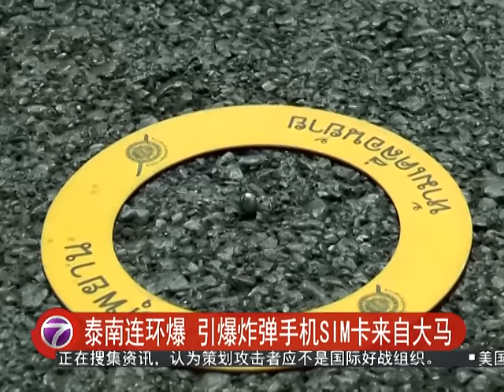泰南连环爆 引爆炸弹手机SIM卡来自大马 [20160813]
泰国南部度假胜地包括华欣、普吉和董里府等地在24小时内接连发生炸弹爆炸事件，根据当地媒体报道用来遥控引爆炸弹的手机内藏的SIM卡竟然是来自我国。泰国警方说，事情和恐怖主义无关而是有人恶意破坏。